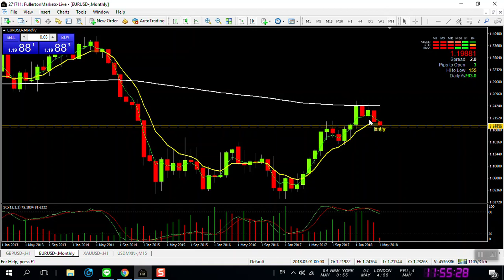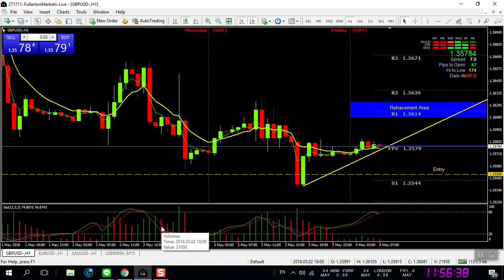Daily Super Signals 04 05 2018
Forex Trading Signals. Learn to trade Forex and make money.